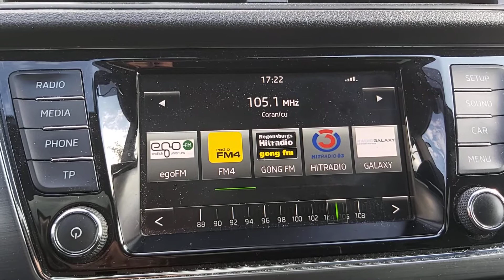105,1MHz "CHAINE 2" in Vohburg/Donau am 29.5.2020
CHAINE 2 könnte von einem Unbekannten Standort  in Algerien aus ca. 2200KM entfernung mit ??KW Empfangen.